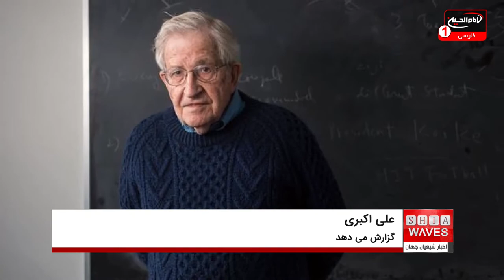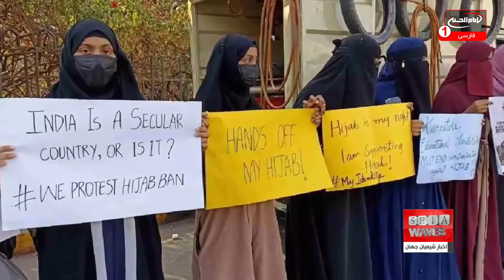اعتراض به اسلام ستیزی و ممنوعیت حجاب در هند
وضعیت مسلمانان هند و رفتارهای صورت گرفته توسط هندوها علیه مسلمانان، رفته رفته باعث شده که وضعیت این کشور به سمت بحران پیش برود و بعید به نظر نمی رسد در آینده ای نه چندان دور، جنگ داخلی میان مسلمانان و هندوها در هند به راه بیفتد.
چنین موضوعی نه تنها اعتراض مسلمانان هند را برانگیخته بلکه از گوشه و کنار جهان، برخی شخصیت های سرشناس سیاسی، دینی و فرهنگی نیز اقدام های ضد اسلامی در هند را مورد انتقاد قرار داده اند.

همکارم علی اکبری گزارش می دهد: